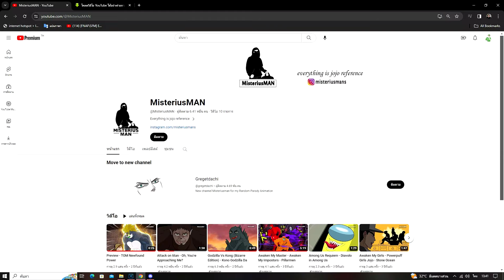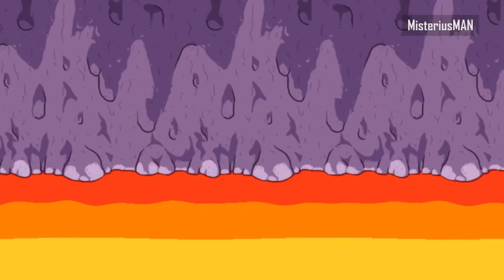Among Us Bizarre Adventure การตื่นจากการหลับไหลของ อิมพอสเตอร์ในตำนาน !